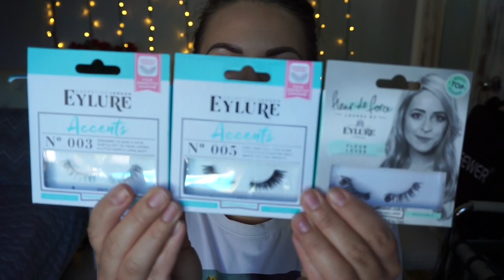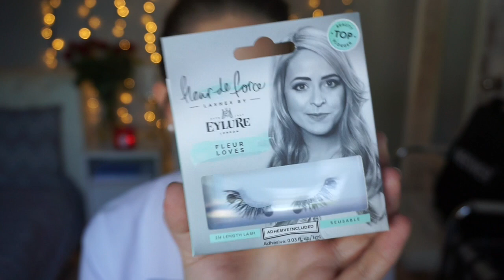MIAZGI I BUBLE CZERWCA💘Foĸυѕowana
ULUBIEŃCY CZERWCA:
💘MYDŁO DO RĄK ALDI

HASZTAG który możecie dodawać kiedy kupujecie produkty z mojego polecenia FOKUSOWANAMADEMEBUYIT :) będzie mi bardzoooo miło!

Nie zapomnij o subskrypcji mojego kanału
TO NIC NIE KOSZTUJE
i nie ominie Cię kolejny filmik :)

KOD ZNIŻKOWY na feelunique : *minimalne zamówienie to 30 funtów
Click my link to receive £10 off your first order at Feelunique, official stockist to over 500 of the world's leading

KODY ZNIŻKOWE NA AIR B&B O WARTOŚCI 30 FUNTÓW

HASŁO:  fokusowana5

NA TYM KANALE NIE SĄ AKCEPTOWANE HEJTERSKIE KOMENTARZE,PRZEKLINAIE,WYZYWANIE INNYCH OSÓB KOMENTUJĄCYCH FILMY!
Jeśli będziesz łamać te zasady Twoje komentarze zostaną usunięte a konto zablokowane!

Ania.